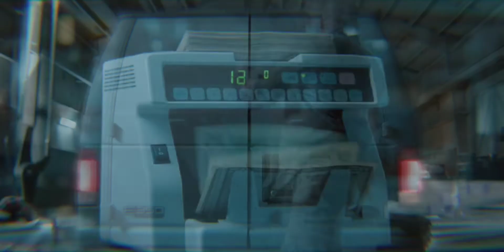Lego Spider-Man: Homecoming Vulture MOC